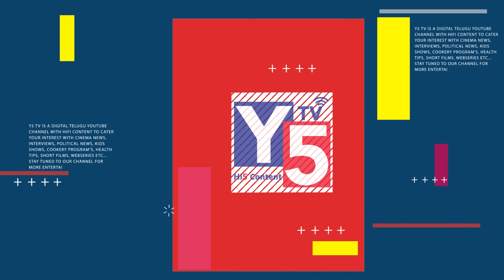PM Narendra Modi Life Story in Telugu | Interesting Facts About Modi | Political History | Y5tv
Narendra Damodardas Modi (pronounced [ˈnəɾendrə dɑmodəɾˈdɑs ˈmodiː] (About this soundlisten); born 17 September 1950) is an Indian politician serving as the 14th and current Prime Minister of India since 2014. He was the Chief Minister of Gujarat from 2001 to 2014, and is the Member of Parliament for Varanasi. Modi is a member of the Bharatiya Janata Party (BJP), and of the Rashtriya Swayamsevak Sangh (RSS), a Hindu nationalist volunteer organisation.Born to a Gujarati family in Vadnagar, Modi helped his father sell tea as a child, and has said he later ran his own stall. He was introduced to the RSS at the age of eight, beginning a long association with the organisation. Modi left home after finishing high-school in part due to an arranged marriage to Jashodaben Chimanlal, which he abandoned, and publicly acknowledged only many decades later. Modi travelled around India for two years and visited a number of religious centres before returning to Gujarat. In 1971 he became a full-time worker for the RSS. During the state of emergency imposed across the country in 1975, Modi was forced to go into hiding. The RSS assigned him to the BJP in 1985, and he held several positions within the party hierarchy until 2001, rising to the rank of General Secretary.Modi was appointed Chief Minister of Gujarat in 2001, due to Keshubhai Patel's failing health and poor public image following the earthquake in Bhuj. Modi was elected to the legislative assembly soon after. His administration has been considered complicit in the 2002 Gujarat riots,or otherwise criticised for its handling of it. A Supreme Court-appointed Special Investigation Team found no evidence to initiate prosecution proceedings against Modi personally.[b] His policies as chief minister, credited with encouraging economic growth, have received praise.His administration has been criticised for failing to significantly improve health, poverty, and education indices in the state.Modi led the BJP in the 2014 general election, which gave the party a majority in the Indian lower house of parliament, the Lok Sabha, the first time for any single party since 1984. Modi's administration has tried to raise foreign direct investment in the Indian economy, and reduced spending on healthcare and social welfare programmes. Modi has attempted to improve efficiency in the bureaucracy; he has centralised power by abolishing the Planning Commission. He began a high-profile sanitation campaign, and weakened or abolished environmental and labour laws. He initiated a controversial demonetisation of high-denomination banknotes. Described as engineering a political realignment towards right-wing politics, Modi remains a figure of controversy domestically and internationally over his Hindu nationalist beliefs and his role during the 2002 Gujarat riots, cited as evidence of an exclusionary social agendaIn June 1975, Prime Minister Indira Gandhi declared a state ofemergency in India which lasted until 1977. During this period, known as "The Emergency", many of her political opponents were jailed and opposition groups were banned.Modi was appointed general secretary of the "Gujarat Lok Sangharsh Samiti", an RSS committee coordinating opposition to the Emergency in Gujarat. Shortly afterwards, the RSS was banned. Modi was forced to go underground in Gujarat and frequently travelled in disguise to avoid arrest. He became involved in printing pamphlets opposing the government, sending them to Delhi and organising demonstrations.[60][61] Modi was also involved with creating a network of safe houses for individuals wanted by the government, and in raising funds for political refugees and activists.Modi became an RSS sambhag pracharak (regional organiser) in 1978, overseeing RSS activities in the areas of Surat and Vadodara, and in 1979 he went to work for the RSS in Delhi, where he was put to work researching and writing the RSS's version of the history of the Emergency.[66] He returned to Gujarat a short while later, and was assigned by the RSS to the BJP in 1985.[29] In 1987 Modi helped organise the BJP's campaign in the Ahmedabad municipal election, which the BJP won comfortably; Modi's planning has been described as the reason for that result by biographers.After L. K. Advani became president of the BJP in 1986, the RSS decided to place its members in important positions within the BJP; Modi's work during the Ahmedabad election led to his selection for this role, and Modi was elected organising secretary of the BJP